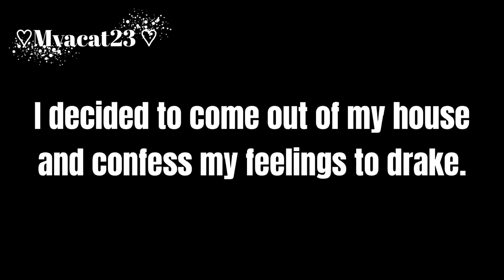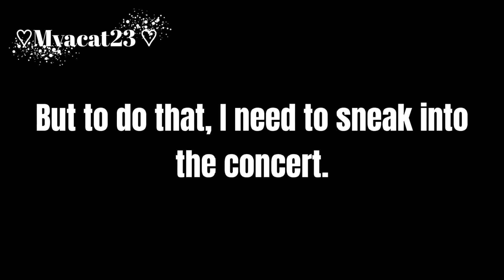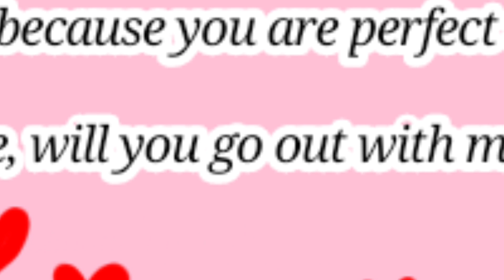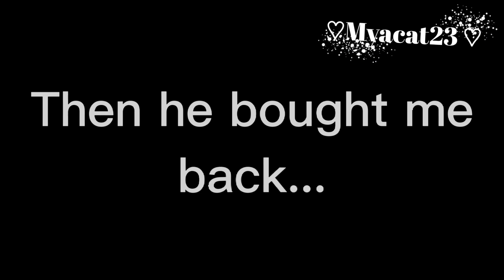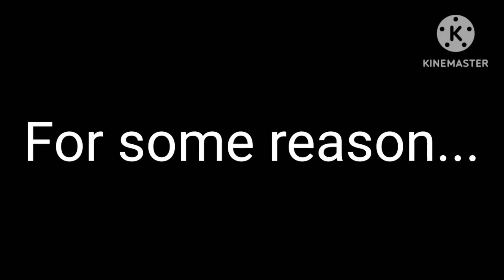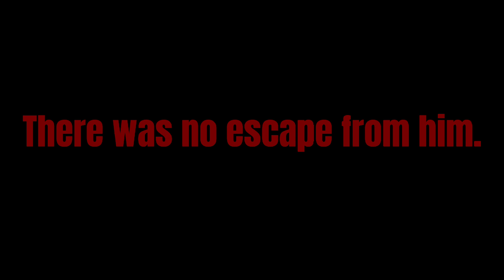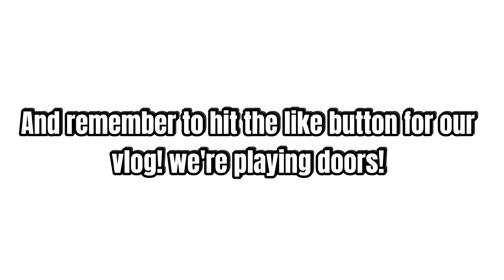🎵🎼🧑‍🎤The cute girl gave her love letter to the wrong singer!? gcmm 🎶😨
A cute girl named daisy 🌼  loves her favorite singer(drake) she listened to his new songs every week, she had a crush on him and wanted to get together with him quickly by dream.

A singer named Ray 🖤 is a just a  human who got into an dark accident before he was born, He got ink demon powers!🖤 which why Ray right eye is cover in black ink, After having a huge incident... Ray parents didn't pay attention on him instead they pay attention to his twin brother Drake who's also a singer and number 1- meanwhile Ray was second singer 2-

10 weeks A crazy misunderstanding happened! Daisy accident gives her love letter ✉ to the wrong singer!